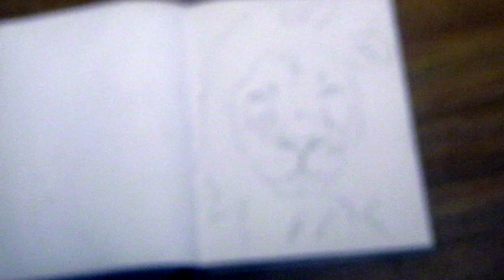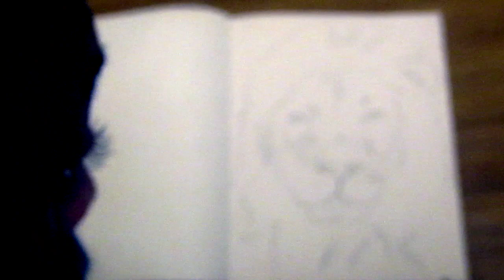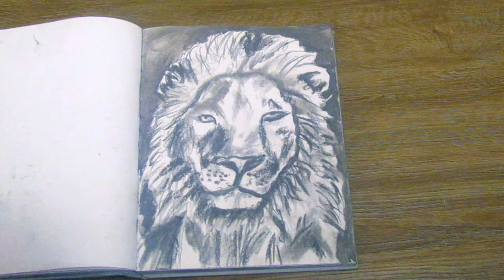Sketching Lion Animal